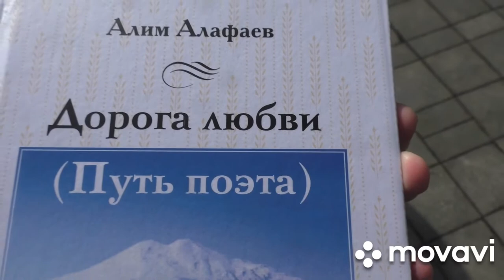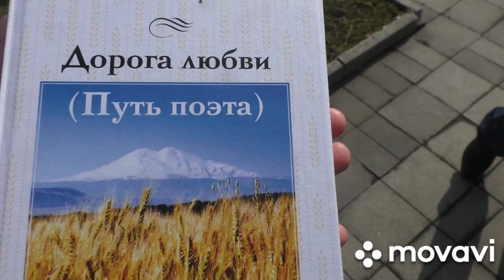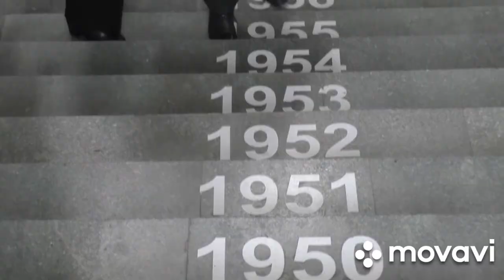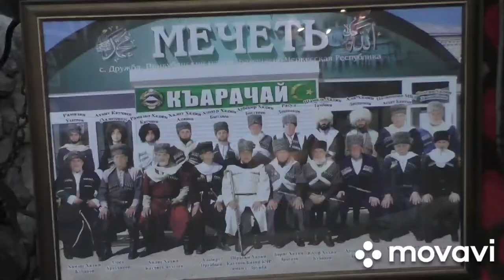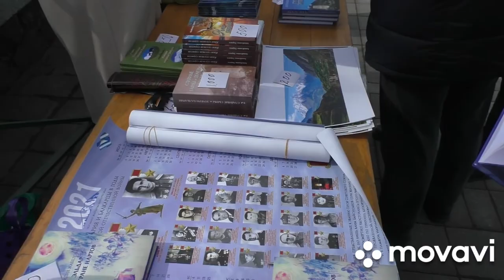В КБР прошли памятные мероприятия, посвященные 78-й годовщине депортации балкарского народа 8.032022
Мастер Кард 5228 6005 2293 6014
 Александр Гордиенко